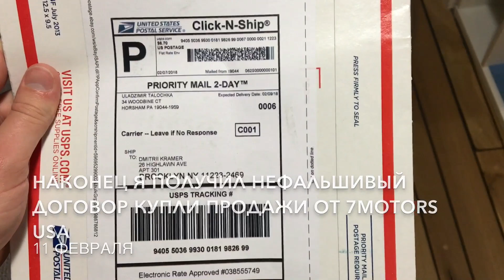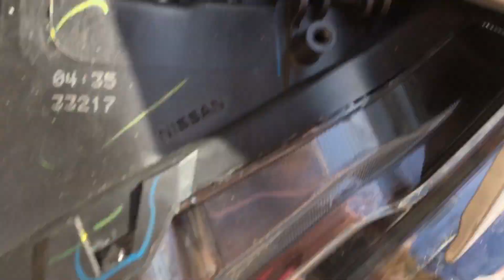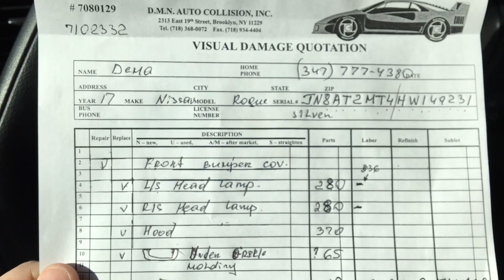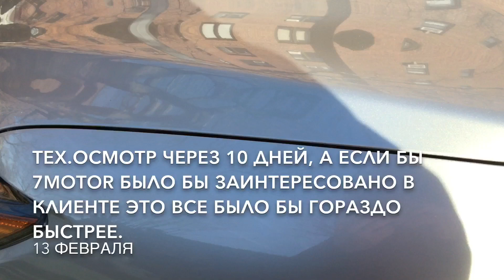Как ремонтируют машины а Бруклине